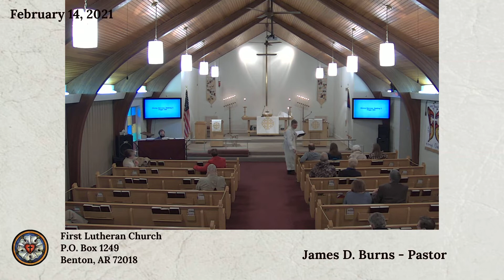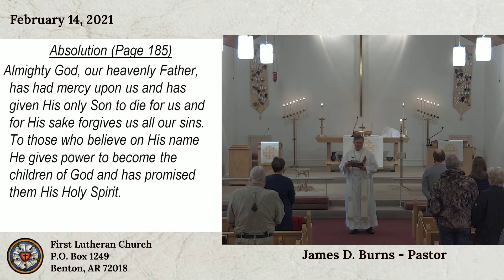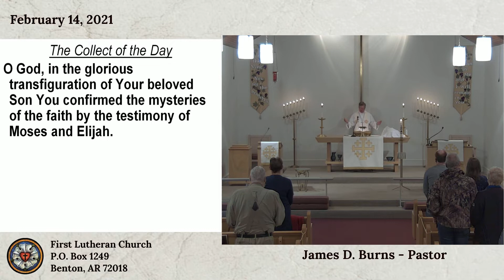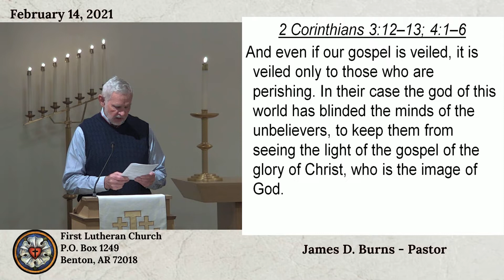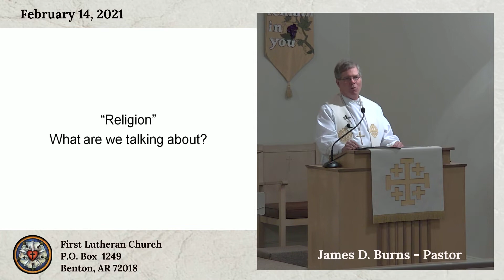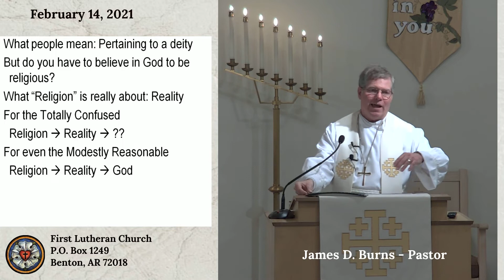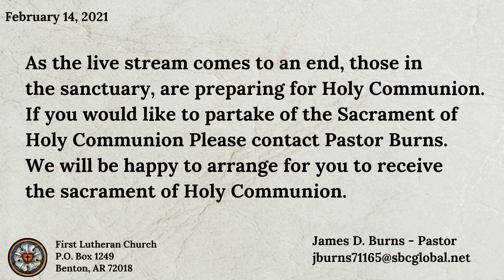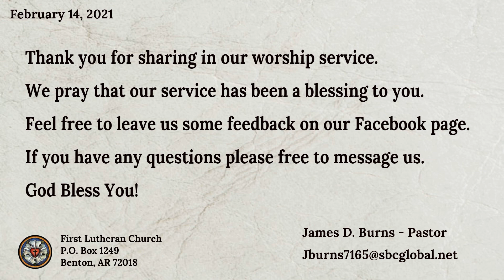Sunday of The Transfiguration: The Fear of God, the Name of God, the Glory of God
February 14, 2021.  The last Sunday  in the season of Epiphany.  Jesus reveals the fulness of His glory before turning to the work of the cross.